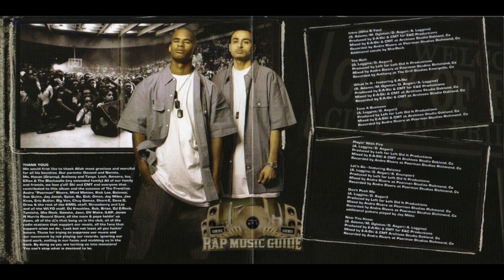The Frontline - "Intro (Who R You) [HD/WAV Audio]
The Frontline’s “Intro (Who R You)" • From the "Who R You" Album.